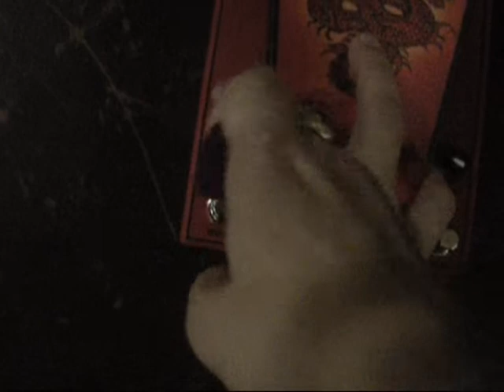Fragile Tone's SoundRoom (Morley GLW2 George Lynch Dragon 2 Wah Pedal Sound Test)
Morley GLW2 George Lynch Dragon 2 Wah Pedal

The George Lynch Dragon 2 wah is perfect for heavier wah sounds. The Dragon 2 Wah features 3 selectable wah modes: regular, wow and wah lock. Wow mode is great for heavy guitar tones and lock lets you leave your wah engaged at your selected frequency via the Q knob in either wah or wow mode. Also includes switchless on/off for wah and wow modes. Heavy duty metal housing with sweet looking red finish and dragon design. Operates on 9v battery or optional power supply.

Morley's Electro-Optical Circuitry
An LED (Light Emitting Diode) shines on an LDR (Light Dependent Resistor). A shutter alters light between the two components controlling functions like Wah, volume and switching. Electro-Optical design ensures smooth pedal control without unwanted noise typical with potentiometer (pot) controlled pedals.